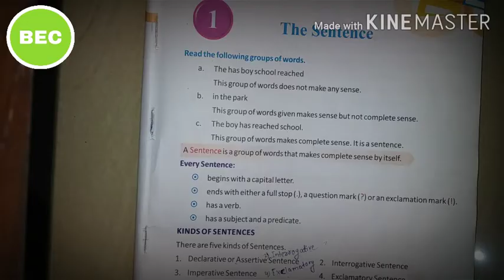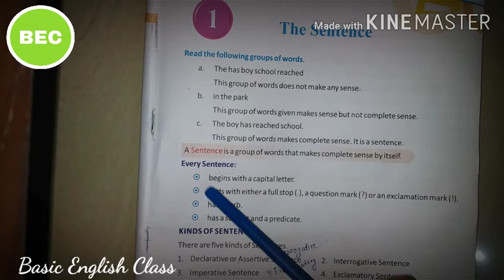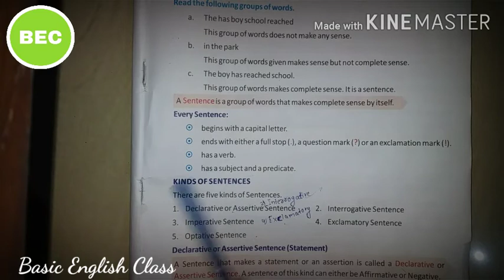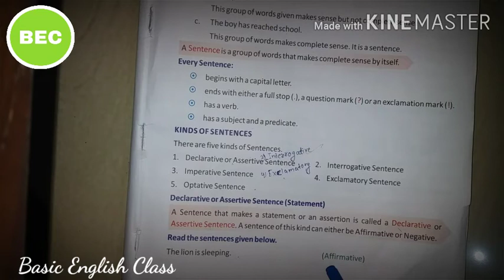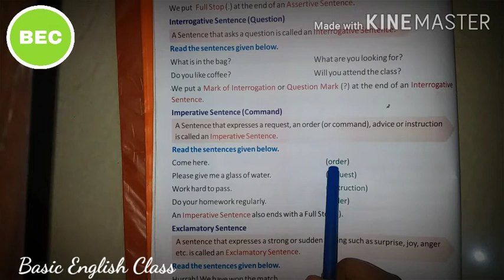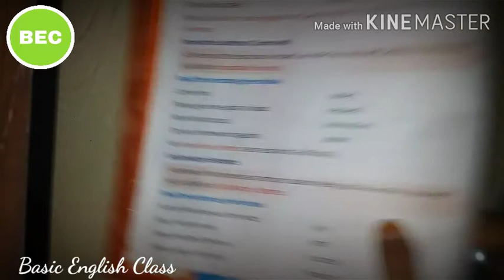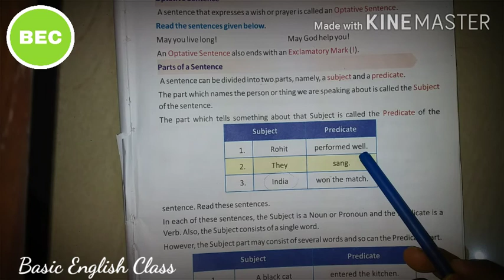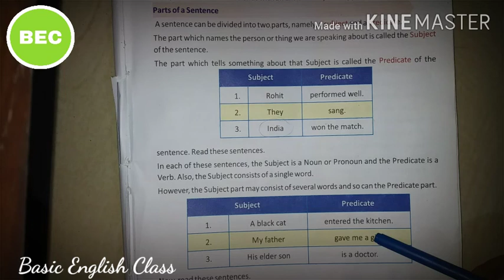English Grammar NCERT Class 7 sentences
Hello students. Aaj ka topic hai sentences